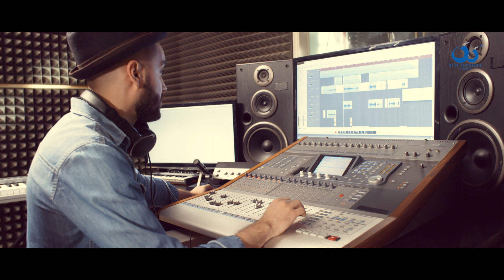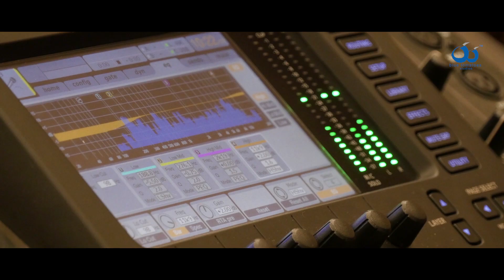R Zack | Ishq Tera | Guru Randhawa | Soothing Cover | Raw One | Blue Tomatoes Studios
R Zack is here with the cover song  ISHQ TERA of Guru Randhawa

Cover Song Credits:

Vocals : R Zack
Video Director & Editor Pawan Badesha
DOP: Prem Photography Ludhiana & Deepa
Edited at: Blue Tomatoes Studios
Make Up: Bittu Mam
Special Thanks: Tejwant Kittu (Folk Junction Studio Ludhiana), Just Baked, BRS Nagar, Ludhiana

Team Blue Tomatoes:
R Zack, Jimmy Jass, Raw One, Jayy Caurr & Pawan Badesha

DEDICATED TO LOVE  ..